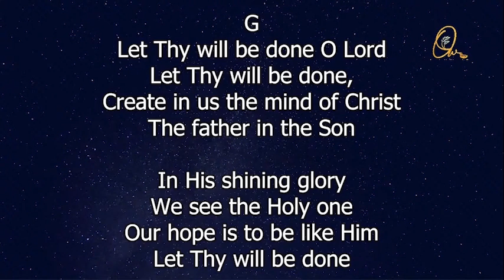(Telugu) Sunday Message - 5 Dec